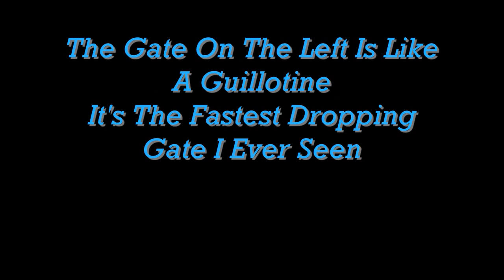Amtrak & CSX Go Through Guillotine Gate Crossing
This is a video I made in Lakeland Florida of one of the crossing gates acting like a Guillotine coming down so fast ahead of the other gates.   I am sure glad I didn't get hit on the head with that gate.